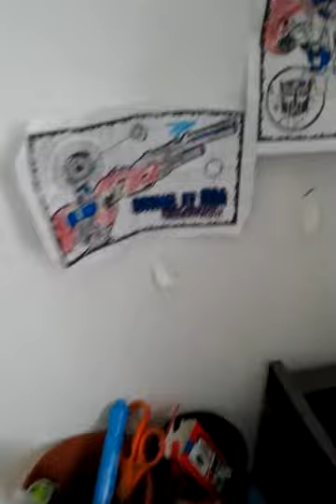New video coming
I will tell what videos I am putting out in th future